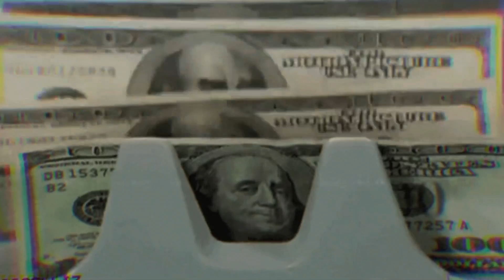ØXTEK - HEALED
Deje a mi Alter ego øxtek salir a dar un vuelta y salió esto! Guaracha con psytrance
La música no tiene límites 😋
Seguimos rompiendo con más estrenos!